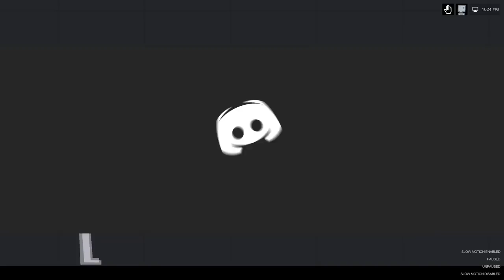NEW! People Playground - New Update (Properly calculated lighting, Torch and more) v1.11 Beta